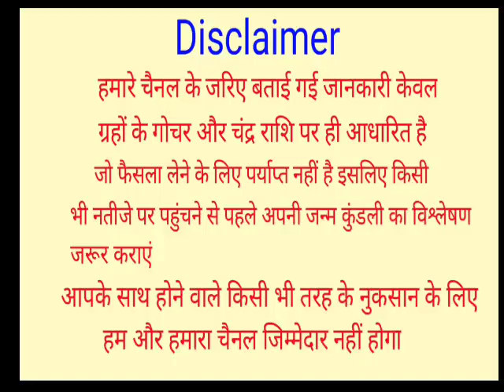सुबह उठते ही करो ये 6 काम भाग्य के सारे दरवाजे खुल जाएंगे Vastu Shastra